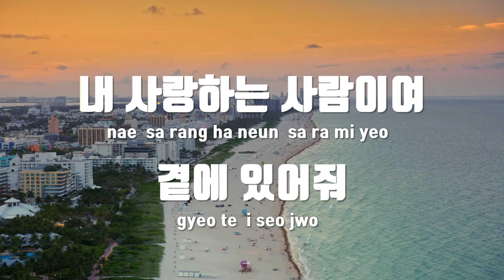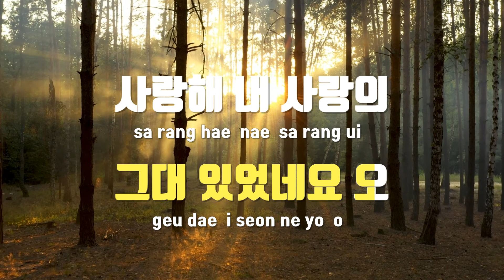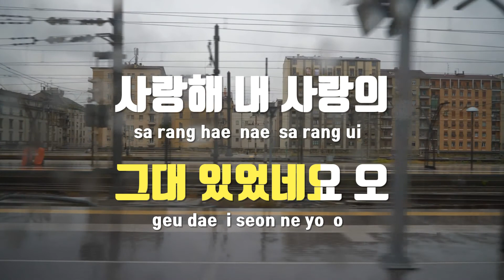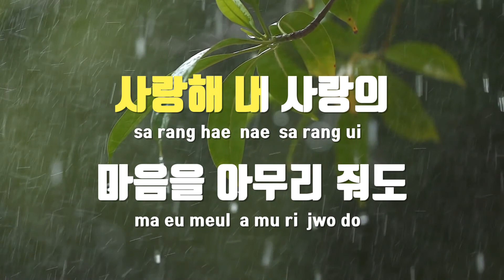[TJ노래방] 그댄내가사는이유입니다 - 썸타임즈 / TJ Karaoke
그댄내가사는이유입니다  --  썸타임즈